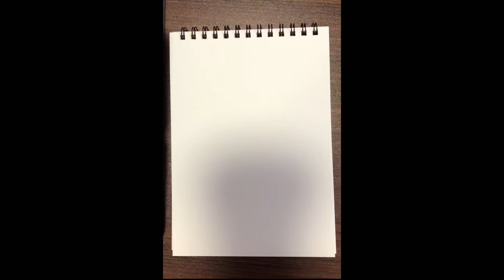筆ペンで織田信長を描く。筆ペン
筆ペンで、歴史上の人物、織田信長を描きます。